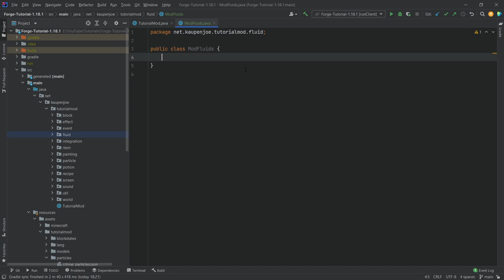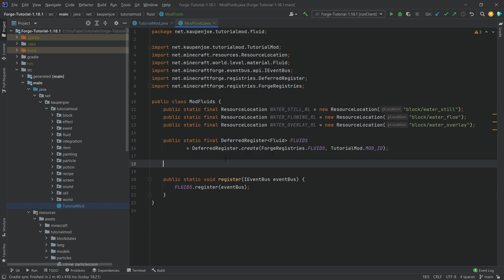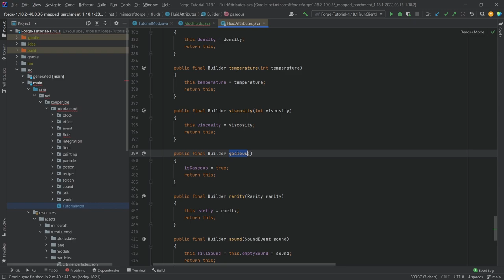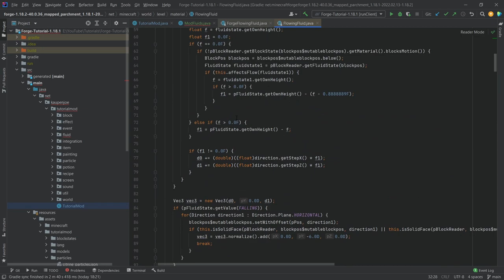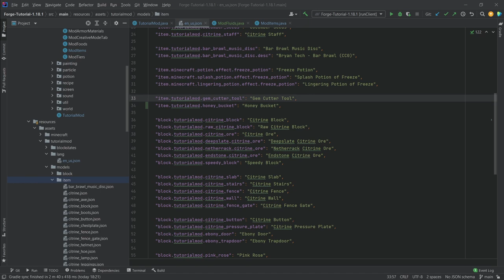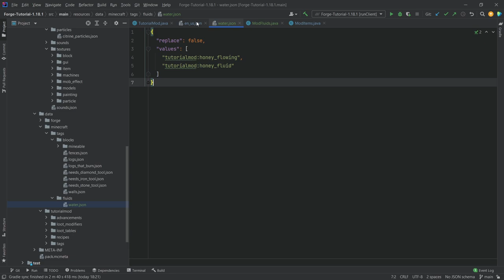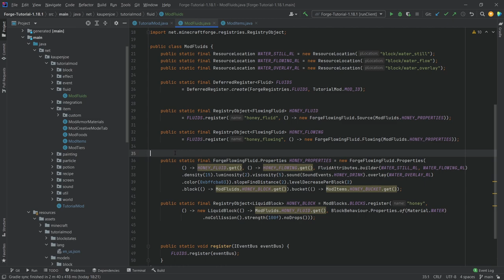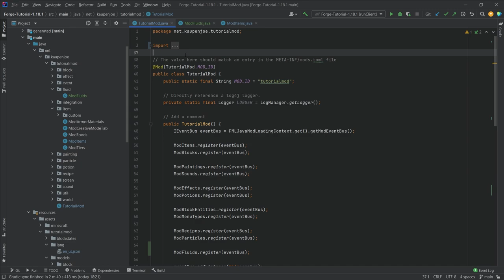Minecraft Modding 1.18.2 with Forge | CUSTOM FLUID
In this Minecraft Modding Tutorial, we are adding a custom fluid with Forge for Minecraft 1.18.2

== MINECRAFT COURSES ==
▶️ Learn Forge Modding with Minecraft 1.18:

== TIMESTAMPS ==
0:00 Intro
0:23 Creating the Custom Fluid Class
5:15 Making the Custom Bucket Item
5:58 Setting the Render Layer for the Fluids
6:13 JSON Files for the Item
6:55 (IMPORTANT) Adding the Custom Fluid to the Water Tag
8:09 Demonstration
9:30 Outro